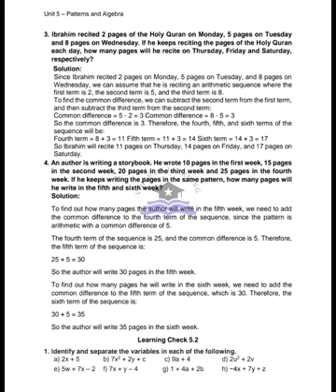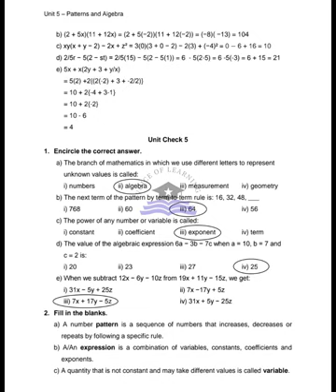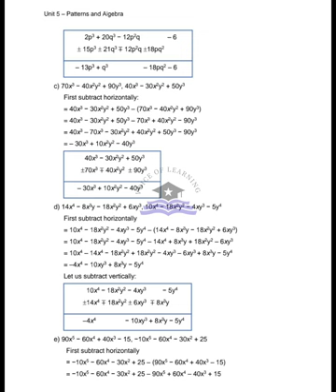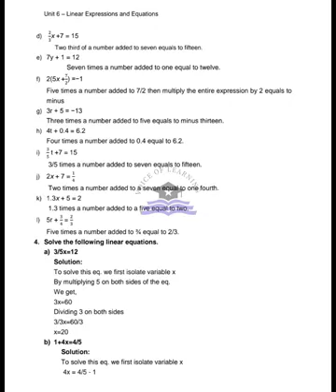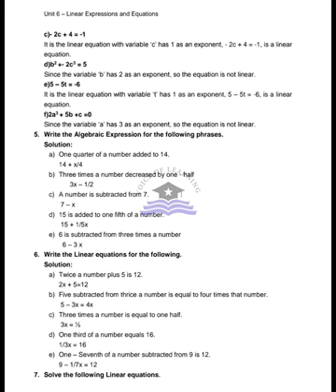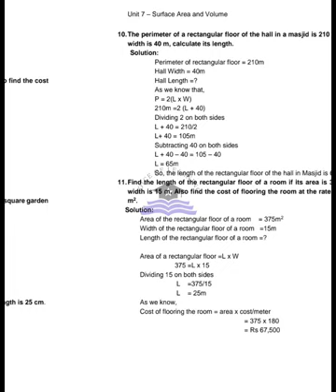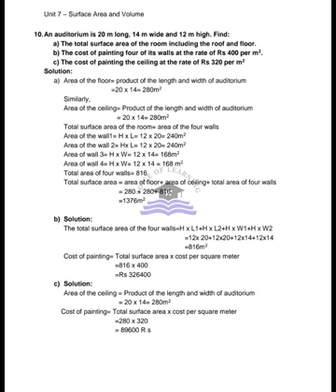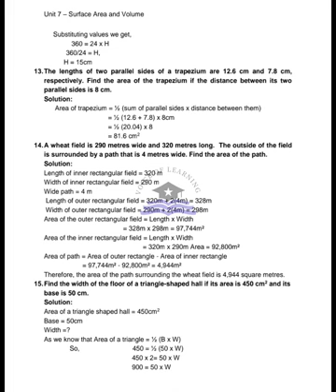AFAQ Mathematics Class 6 Unit 5 to 7 Sun Series New Based on Single National Curriculum